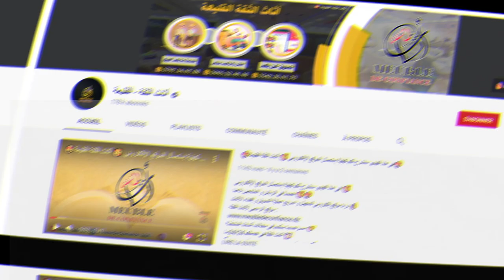👑موديلات 😍تات اتات😍 تحفة و روعة💖 و بكامل اللوان عند اثاث الثقة